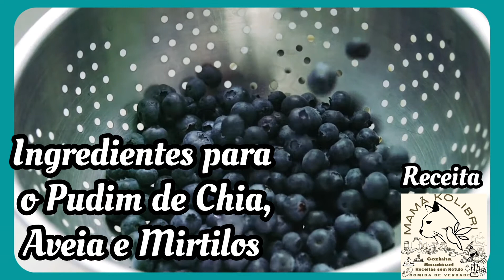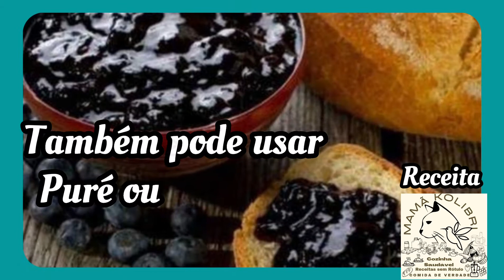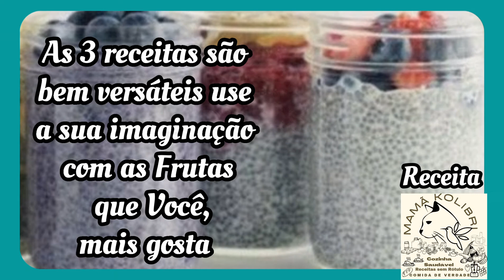TRÊS RECEITAS SAUDÁVEL VEGAN OVERNIGHT DE MORANGOS/PUDIM DE CHIA FRAMBOESAS/PUDIM DE CHIA MIRTILOS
Olá Pessoal, o vídeo de hoje é três receitas de Overnight de Morangos, Pudim de Chia e Framboesas,  Pudim de  Chia, Aveia e Mirtilos beber Leite ou Bebida Vegetal é muito bom para a nossa saúde pode ser consumido com as receitas que vos deixo hoje neste vídeo, como também no Café da Manhã com Granola ou Cereais, no preparo de Panquecas e até para acompanhar o Café. Também pode ser usado para preparar Batidos de Frutas e para preparar Biscoitos, Bolos, etc.
Os Leites Vegetais leite  são uma Bebida Vegetal, preparada a partir da mistura de Frutos Secos, Cereais, Sementes e Água como ingredientes principais, sendo muito utilizada como substituto do Leite de Origem Animal, por não conter Lactose, e em dietas para emagrecer, por fornecer poucas calorias
Com poucas calorias por xícara sem Açúcar é muito baixo em calorias, quando comparado ao Leite comum  Além disso, contém diversos nutrientes:
Os Frutos Secos, as Sementes e os Ceriais são uma excelente fonte de Vitamina E, que é uma Vitamina lipossolúvel importante para proteger suas Células dos danos causados ​​pelos radicais livres. A Vitamina E, promove a Saúde ocular e da pele, e pode desempenhar um papel na proteção contra doenças cardíacas.
Assim, um copo (200 ml) de Leite de Leite Vegetal fornece 110% da ingestão diária recomendada para Vitamina E.
Os Leites Vegetais deve ser evitado por Pessoas, alérgicas a Frutos secos. Além disso, também não deve ser dado para Crianças, menores de 1 ano, pois contém poucas calorias, é pobre em proteínas e outros nutrientes necessários ao crescimento e desenvolvimento do bebê.

O vídeo foi gravado e partilhado com o simples propósito, não de aos seus filhos e a sua Família comida industrializada de lhe comida de verdade  Água Natural com Frutas e não refrigerantes, como Frutas e Legumes, Cereais, leguminosas, etc.
O vídeo  foi gravado com muito amor e carinho espero muito que vocês gostem obrigada por estarem sempre aqui comigo acompanhar este meu projecto beijinhos nos vossos corações GRATIDÃO 🙏😘😘😘

00:00 introdução do canal
00:45 Ingredientes Overnightoats de
02:03 preparação do overnightoats

03:08 Ingredientes Pudim de Chia e Framboesas
03:52 Preparação

04:33 Ingredientes Pudim de Chia com Aveia e Mirtilos
05:46 Preparação do Pudim de Chia Aveia e Mirtilos
07:27 Informação sobre o canal

Como sempre digo a minha alimentação e na minha comida não tenho e nem coloco Rótulos, tento o mais possível comer comida de verdade e digo NÃO à comida industrializada e digo SIM à comida de verdade.

Receitas: Saudáveis,
Vegetarianas, Vegan,
Receitas da Gastronomía Portuguesa
e da Gastronomía Alemã

GRATIDÃO

✅Canal: A Bela Luna 🌙

VENHAM FAZER PARTE DO NOSSO PROJETO